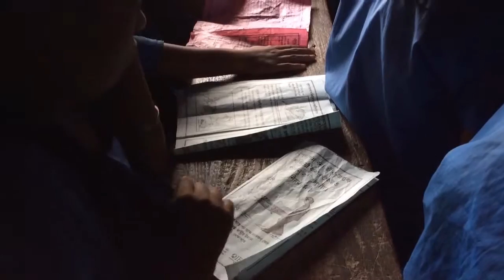Pre Flood Awareness in Kaziranga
Watch this short video to see how IFAW and WTI are running a campaign to educate villagers of the effects that the Kaziranga floods may have on the wildlife in the area and how they can make an effort to protect them. Senior social workers, forest officials and IFAW-WTI experts have spoken in the campaign. Sensitizing the youth about wildlife around the Kaziranga National Park is the main aim of this program.